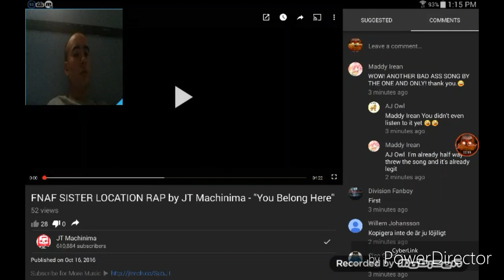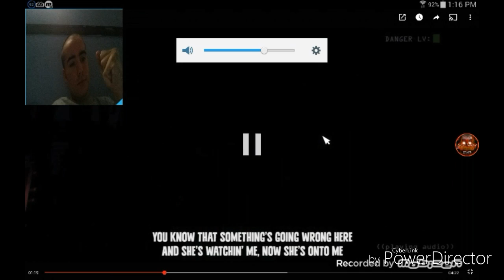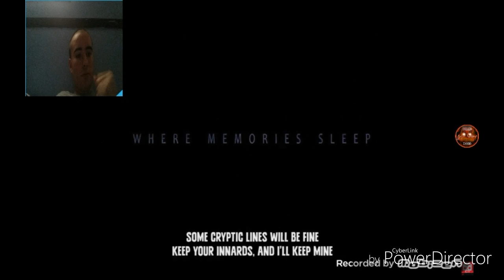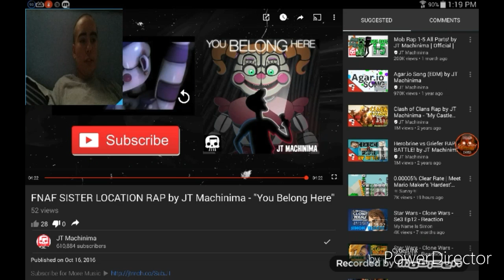JT Machinima Five Nights at Freddy's Sister Location Rap (You Belong Here) Reaction: AWESOME!!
This is a rap now not a song. It's a song, but it's a rap.